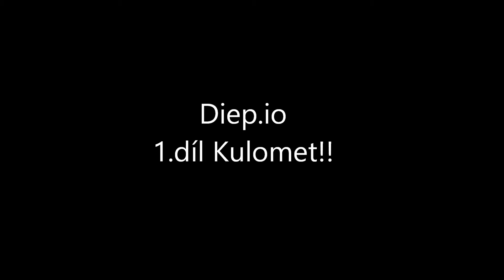Šídlo - diep.io a další - kulometem na ně!!!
Za ten ustřižený konec se omlouvám chyba při střihu, na konci sem chtěl říct jen Čau a uvidíme se u dalšího videa, třeba s jiným tankem :-)